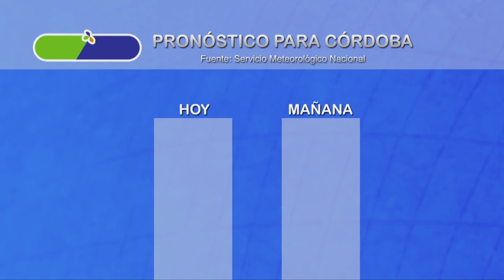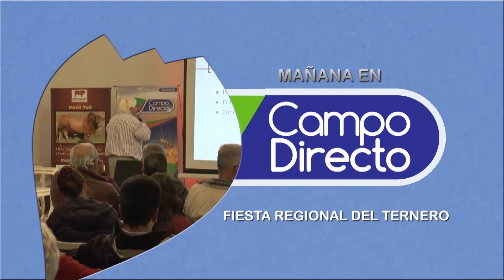Micro Agropecuario Campo Directo 348 fecha 20 de abril de 2018